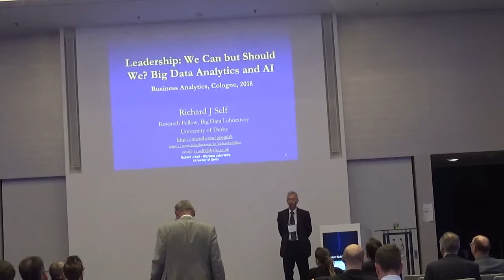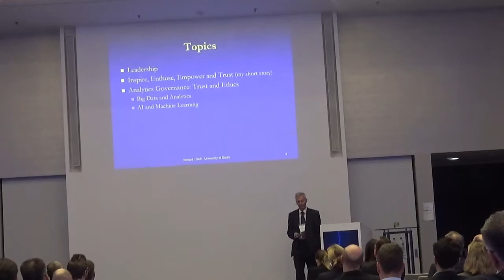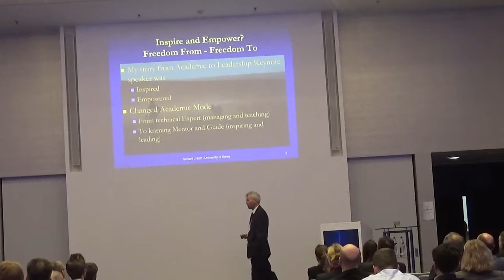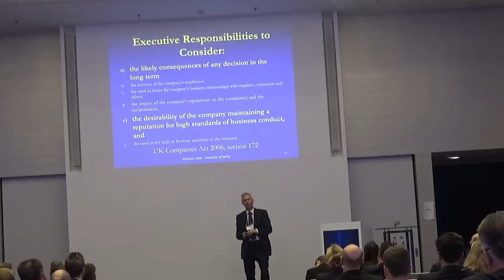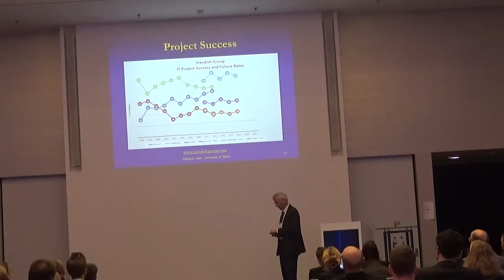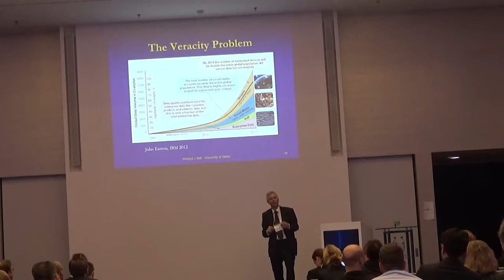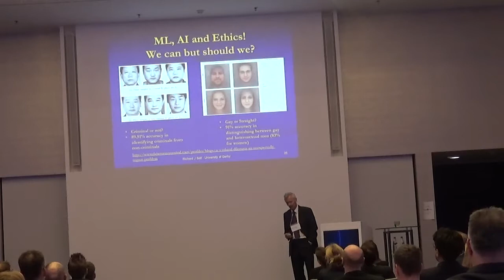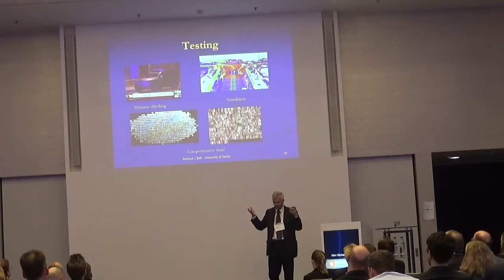ManagementsEvents Business Analytics Cologne 2018 - Leadership Development Session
This is the afternoon Leadership Development session.

The focus of this session is on the Leadership consequences of recent developments we have seen in social networks and autonomous vehicles. The presentation identifies critical questions that leaders need to ask themselves, their organisations and their teams before they progress with launching their programmes in Analytics and AI.